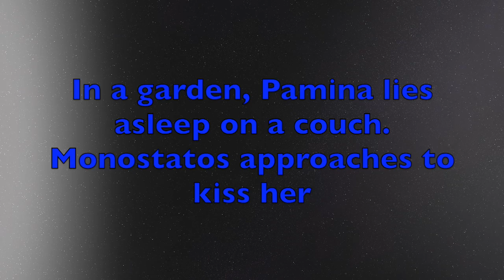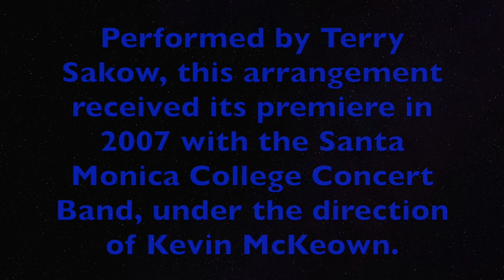The Queen of the Night Aria for Piccolo Trumpet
Die Zauberflöte - The Magic Flute
Aria: Der Hölle Rache kocht in meinem Herzen
For Piccolo Trumpet and Concert Band

In Honor and Memory of Dr. Karl Swearingen - From Terry Sakow

Arranged by Carl Stephen Hammer

Dr. Karl Swearingen invited Terry Sakow to play an arrangement of the aria: Der Hölle Rache kocht in meinem Herzen (Hell's vengeance boils in my heart) from The Magic Flute
(Die Zauberflöte) by Wolfgang Amadeus Mozart with the Golden State British Brass Band. Terry enjoyed the opportunity to perform the solo several times with the band.

Unfortunately, Dr. Swearingen unexpectedly passed away. In honor and memory of Dr. Swearingen, Terry invited me to prepare an arrangement for solo trumpet or cornet and concert band. He asked me to keep the arrangement as close to the original orchestral and vocal style as possible. After experimenting with several types of trumpets, Terry felt that it worked best on a B-flat piccolo trumpet. I also prepared parts for B-flat and E-flat cornet and piccolo trumpet in A.

The work received its premiere on Sunday, December 9, 2007 with the Santa Monica College Concert Band, under the direction of Kevin McKeown.